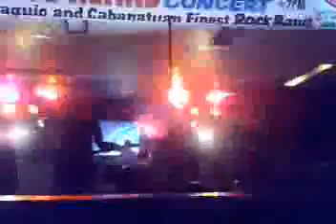halloween inc - (Be Heard Freedom Park) - superstar 2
gardo bien culdron spygoth totally goth lets party